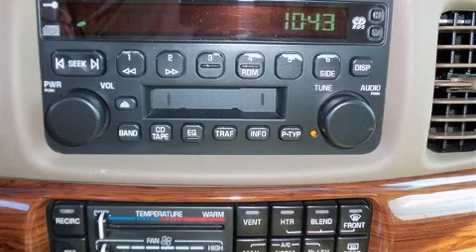2004 Buick LeSabre Custom in Winter Park, FL 32789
Holler Hyundai
1150 N. Orlando Ave

Sensibility and practicality define the 2004 Buick LeSabre. A 3.8 liter V-6 engine pairs with a sophisticated 4 speed automatic transmission, providing a smooth and predictable driving experience. This model accommodates 6 passengers comfortably, and provides features such as: variably intermittent wipers, a front bench seat, air conditioning, fully automatic headlights, remote keyless entry, cruise control, and power windows. Safety equipment has been integrated throughout, including: dual front impact airbags, anti-whiplash front head restraints, ignition disabling, and 4 wheel disc brakes with ABS. Safety and maximum capability are assured via self leveling rear suspension, which maintains optimal driving geometry. We pride ourselves in consistently exceeding our customer's expectations. Stop by our dealership or give us a call for more information.